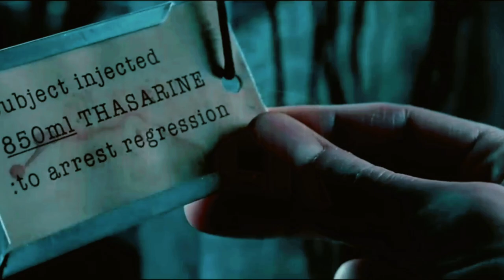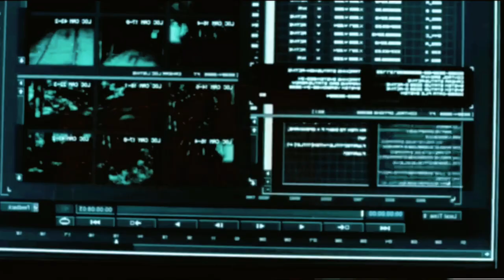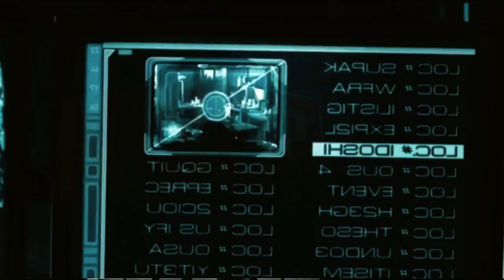Blade Wesley Snipes English Movie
Blade II Full Movie Soundtrack theme song
Blade II Full Movie online stream free no sign up
Blade II Full Movie hd
Blade II Full Movie online free no download
Blade II Full Movie mp4 download
Blade II Full Movie watch online free
Blade II Full Movie download
Blade II full movie download online
Blade II full movie putlockers
Blade II full movies english free
Blade II full movies english online
Blade II full movies english subtitles
Blade II full movie hd 1080p
Blade II stream movie google drive
Blade II stream movie zulu
Blade II full movie
Blade II Online
Blade II Watch Online
Blade II streaming
Blade II movie
Blade II Youtube